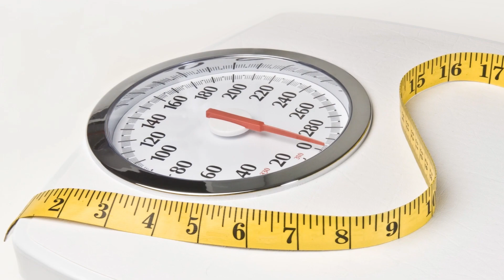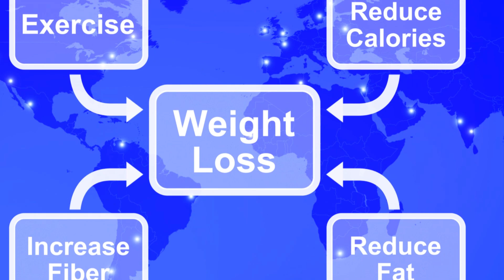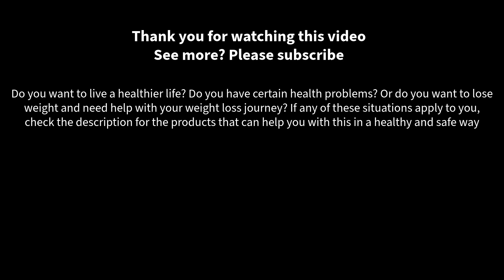Discover Your Perfect Diet: A Guide to Personalized Diets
Discover Your Perfect Diet: A Guide to Personalized Diets. Discover the perfect diet just for you! In this video, we dive into different diet plans and help you determine which one best suits your lifestyle and health goals. Whether you want to lose weight, build muscle or simply improve your overall health, Health&Weight World has what you're looking for. We discuss the pros and cons of popular diets such as Keto, Vegan, Mediterranean and many more. Plus, we share tips on how to successfully integrate these diets into your daily routine for optimal results.

OUTLINE:

00:00:00 Exploring the World of Diets
00:00:24 The Mediterranean Diet
00:00:48 The Ketogenic Diet
00:01:11 The Paleo Diet
00:01:30 The Plant-Based Diet
00:01:46 Considerations and Conclusions

Subrscribe to this channel for more videos and videoshorts about a healthy lifestyle and losing weight. Discover surprising, fun and tasty ways to live a healthier life, and/or lose weight in a professional and inspiring way. A new video is posted daily.